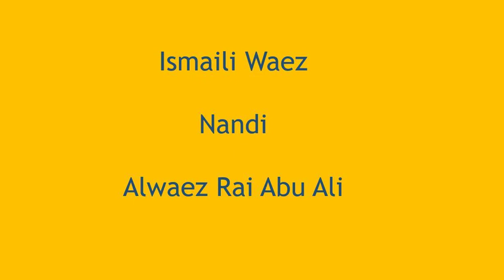Ismaili Waez | Nandi | Alwaez Rai Abu Ali